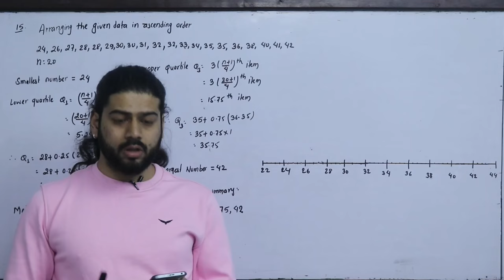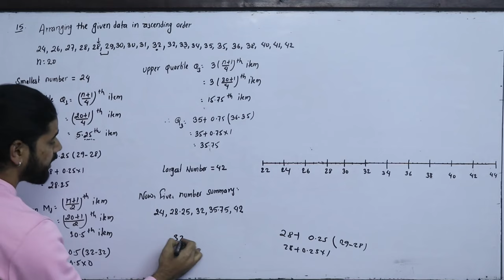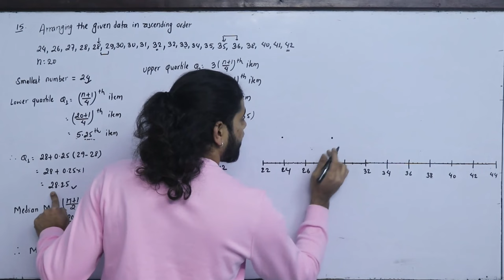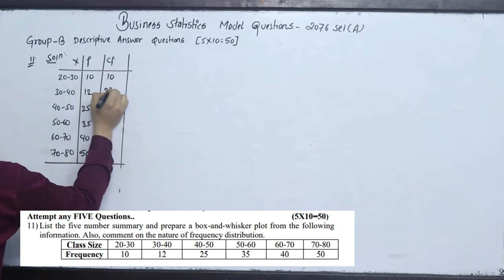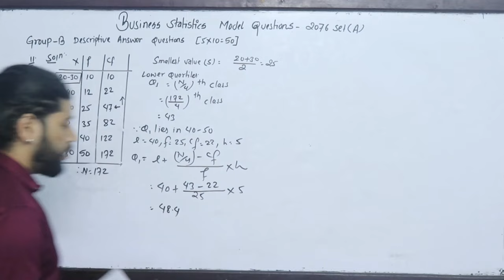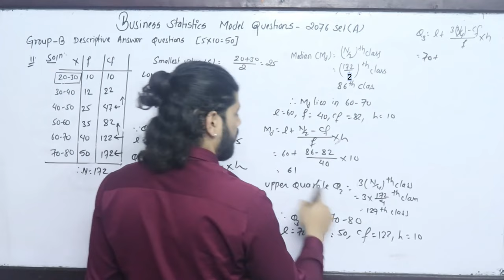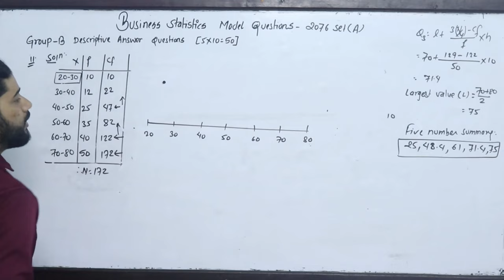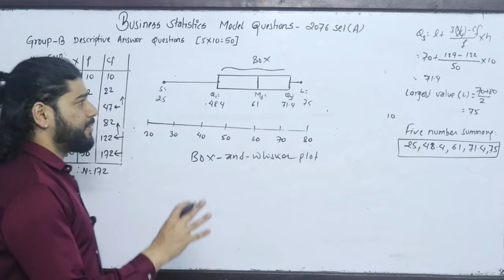Box and Whisker Plot Part 4 Skewness Kurtosis and Moments BBS First Year Statistics Solution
Skewness Kurtosis and Moments

Part 2 Moments Method- Nature of Distribution (Skewness and Kurtosis) Using moments method, Formula discussion and Question Solution

Part 1 Types of Series (Individual Series, Discrete Series, Continuous Series- Open ended Class/Closed Class, Inclusive and Exclusive Class, Cumulative Frequency)

Part 5 Standard Deviation - Error and Correction- corrected mean, corrected standard deviation, omitted mean , omitted standard deviation

Part 2 Regression Analysis of Bivariate Frequency Distribution- 15 Marks Question BBS first Year Statistics TU Solution

For More:
Kshitiz Subedi
EDU GLOBAL FOUNDATION
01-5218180